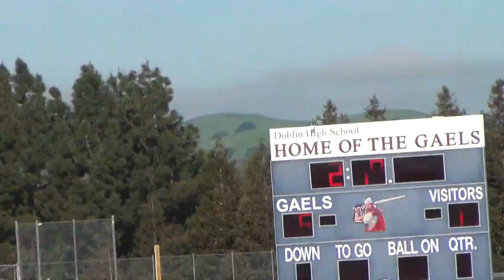Dublin Distance Fiesta Girls' 1600m Madison, Jennifer